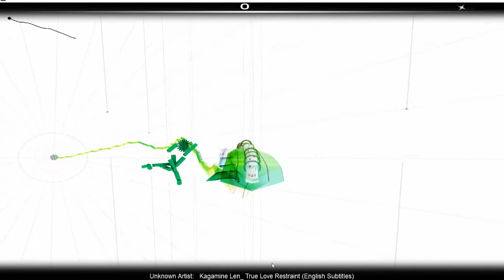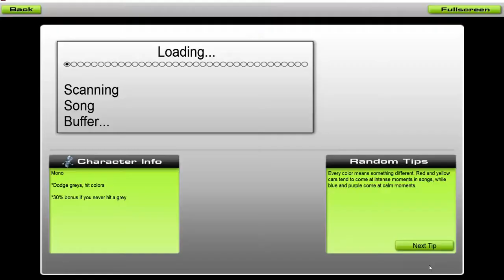True Love Restraint Len Kagamine